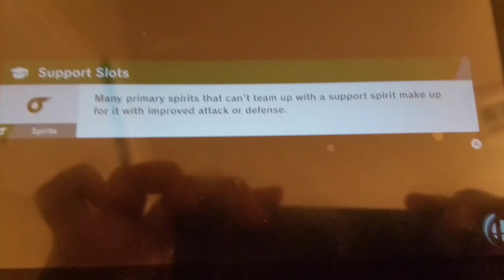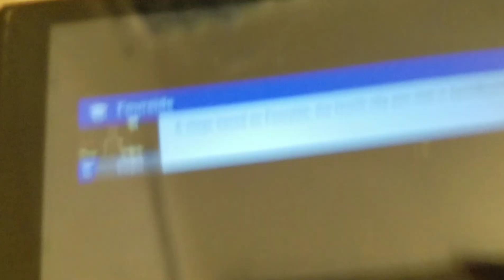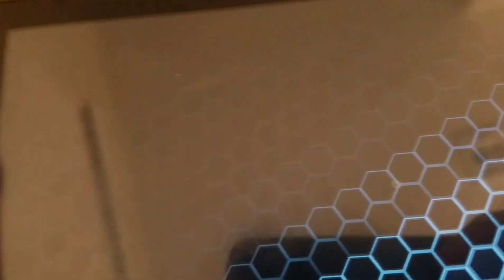Unlocking Doomguy in smash ultimate?!?!?! (NOT CLICKBAIT)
NOT A MII GUNNER